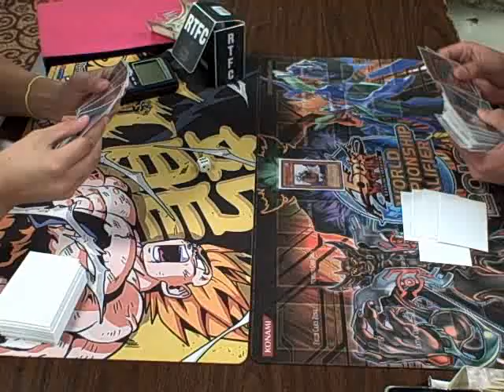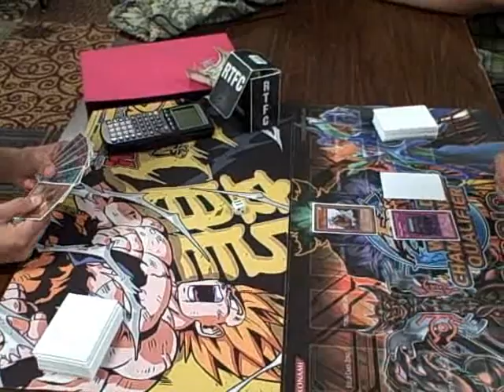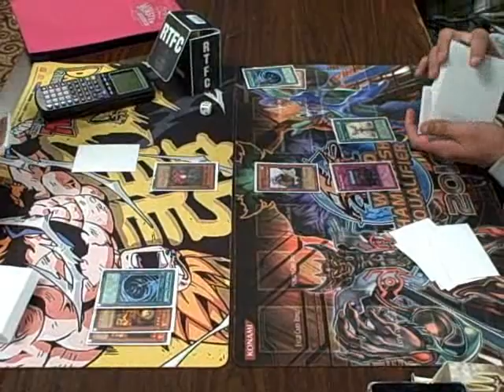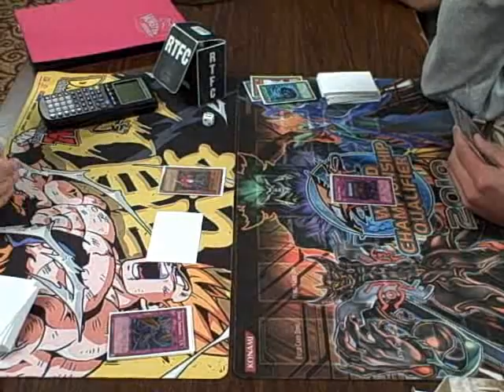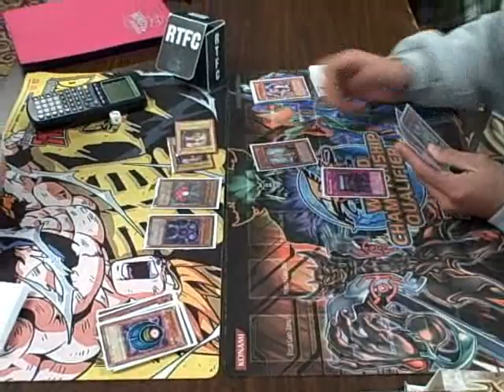Herald vs. Quickdraw - Game 1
Good game -- by the way, look for the kid stealing a five off my binder!! XD